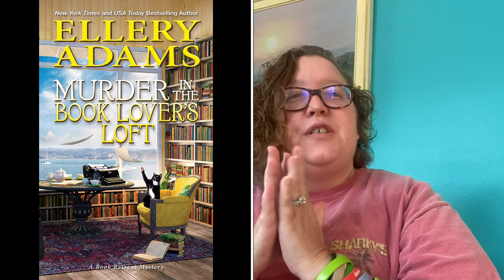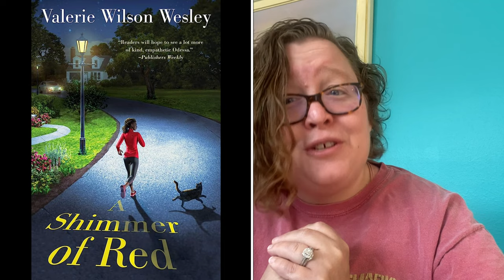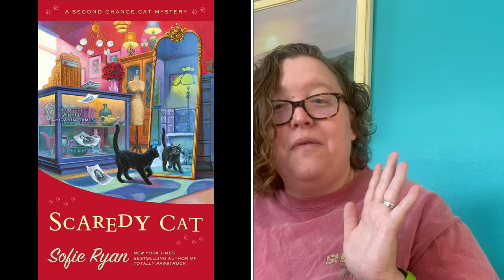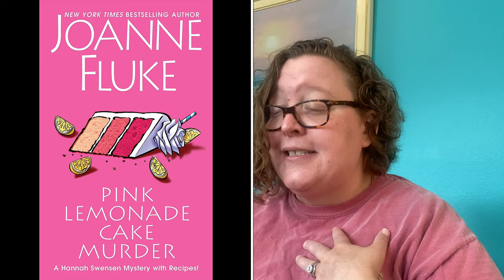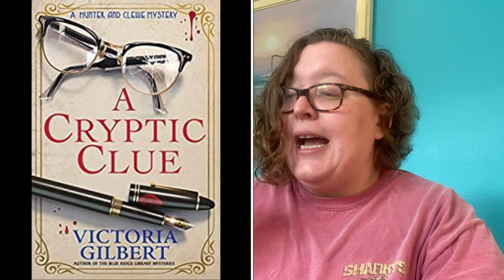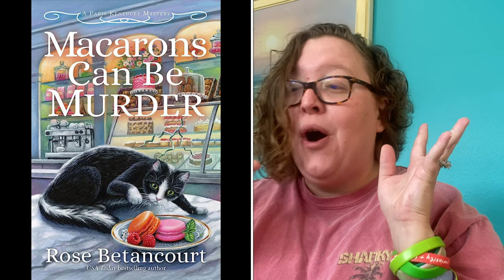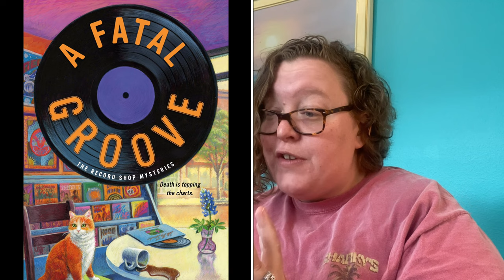July 2023 NEW COZY MYSTERY Releases!